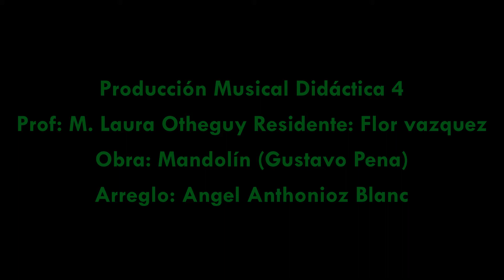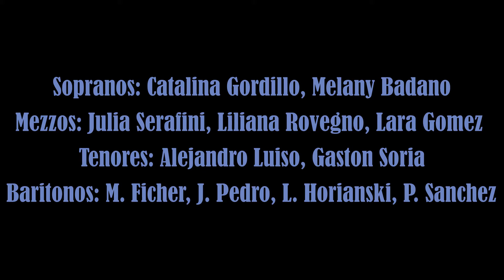Mandolín - Gustavo Peña. Conjunto Musical IV. Cát. Prof. Otheguy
Ciclo desde Casa 2020
Ensayos en Cuarentena

Carrera de Producción Musical Didáctica
Conjunto Musical IV
Cát. Prof. Otheguy

Mandolín - Gustavo Peña
Residente: Flor Vazquez
Arreglo: Ángel Anthonioz Blanc

Sopranos: Catalina Gordillo, Melany Badano,
Mezzos: Julia Serafini, Liliana Rovegno, Lara Gomez,
Tenores: Alejandro Luiso, Gastón Soria
Barítonos: M. Ficher, J. Pedro, L Horianski, P. Sanchez

Violín: M. Ficher
Tuba: Patricio Sanchez
Guitarra y dirección: Angel Anthonioz Blanc